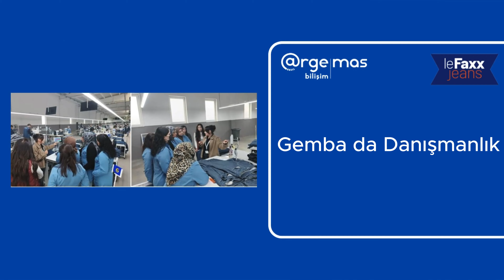Yalın ve Dijital Dönüşüm Projesi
Katma değeri yüksek, order adedi düşük, jean üretiminin en önemli firmalarından LeFaxx’ın Sivas fabrikasında MES (üretim yönetim sistemi) kurulumunu tamamladık İzlenebilir, ölçülebilir ve yönetilebilir bir fabrika için yalın ve dijital dönüşümü gerçekleştirdiğimiz LeFaxx’ın değerli çalışan ve yöneticilerine teşekkür ederiz.